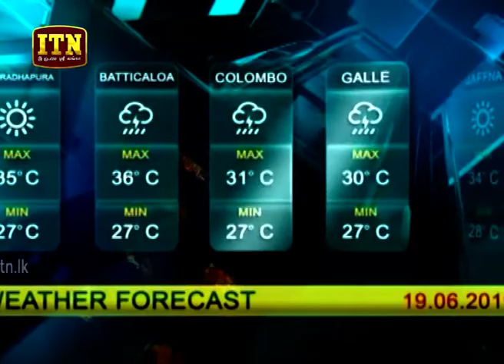ITN News 2019-06-19 | 09.30 PM